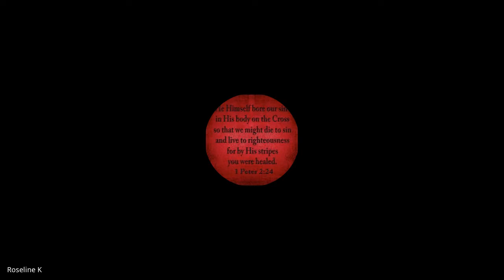Ministry of the Evangelist, Pastor & Teacher | Lecture 11 : BC-206-MEP&T-20220908